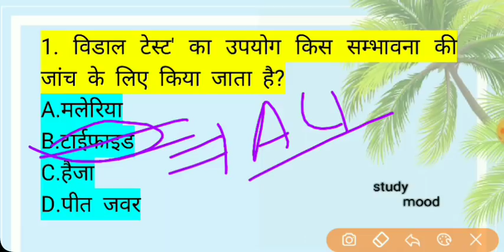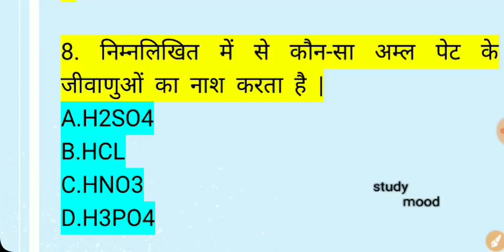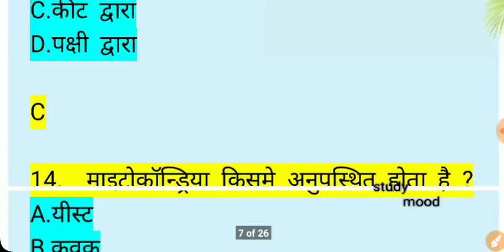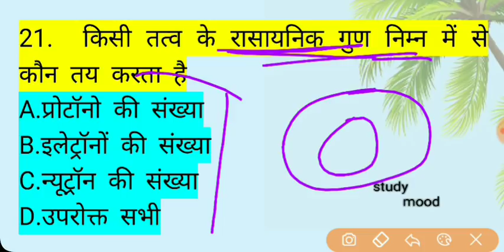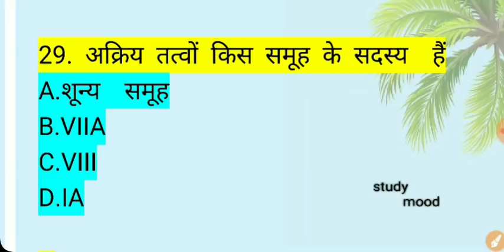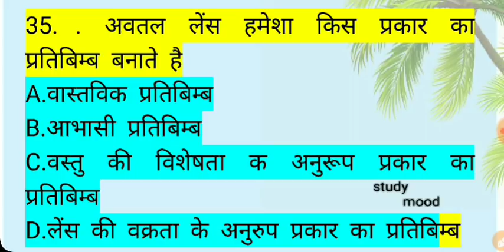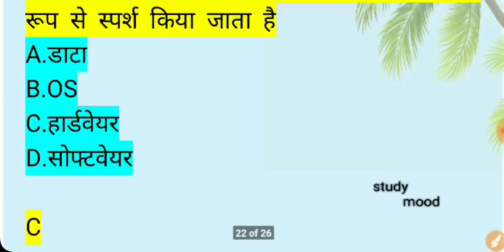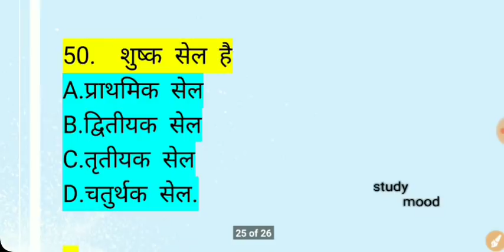TEST - 3/ TOP 50 प्रश्न / SCIENCE /विज्ञान /प्रतिदिन / Bihar police /Sub-Inspector 2019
Bihar police constable & Sub-Inspector 2019
Science / विज्ञान
प्रतिदिन
Test - 3